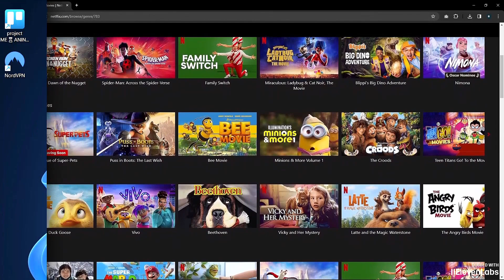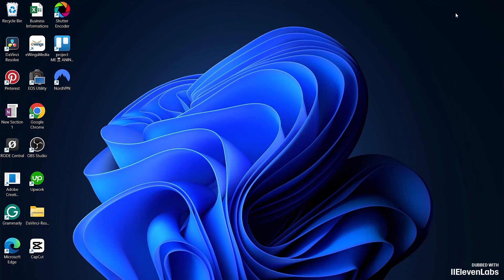Cómo Usar Nordvpn Para Ver Netflix en Otros Países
Aprende a usar NordVPN para acceder a contenido de Netflix en diferentes regiones del mundo.

Acerca de NordVPN:
NordVPN es un servicio de red privada virtual (VPN) que ayuda a proteger la privacidad y seguridad en línea de los usuarios mediante el cifrado de su tráfico de internet. Permite a los usuarios navegar por la web de forma anónima, acceder a contenido restringido por ubicación geográfica y asegurar su conexión en redes Wi-Fi públicas. NordVPN es popular por su fuerte cifrado, política de no registros y facilidad de uso.